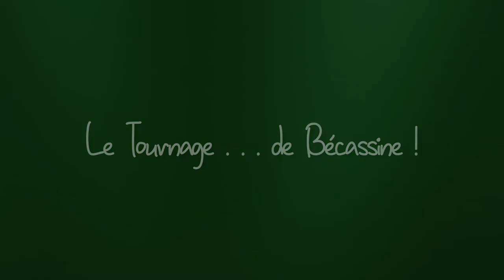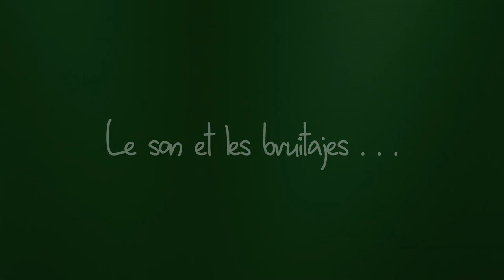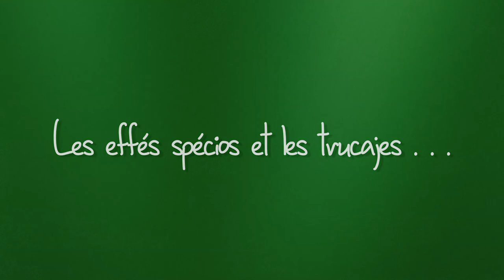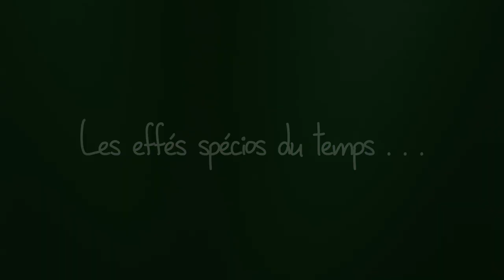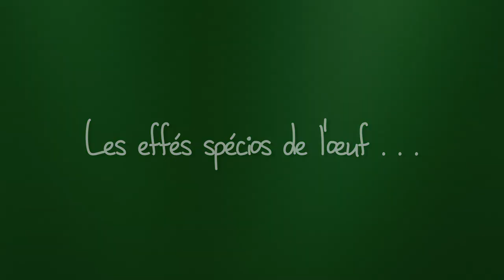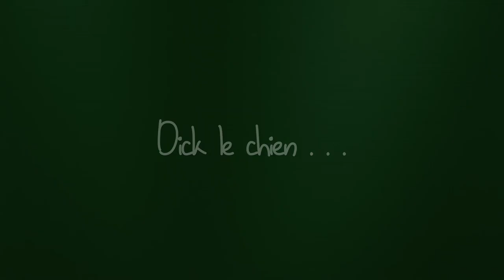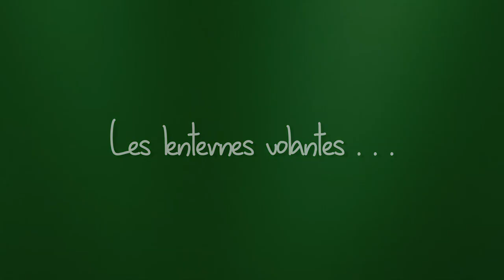BECASSINE le making of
Sur le tournage du long métrage "Bécassine", de Bruno Podalydès
Réalisation Anne-Françoise Brillot
Why Not Productions